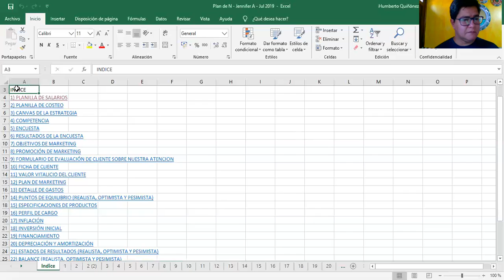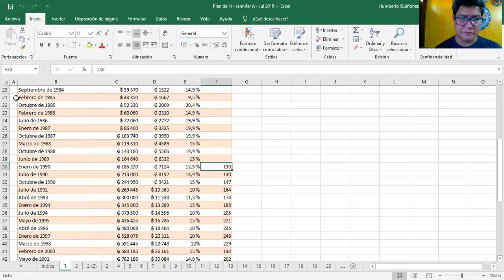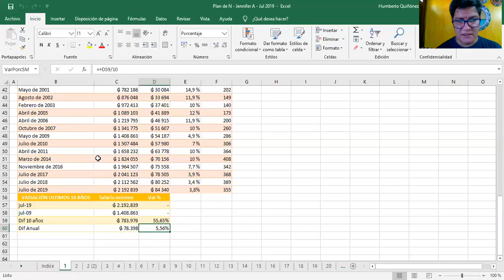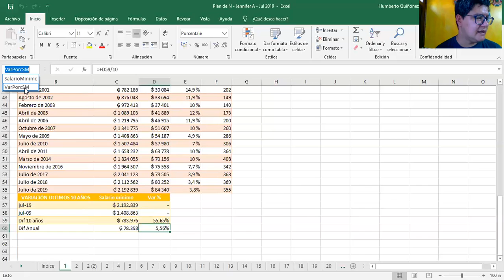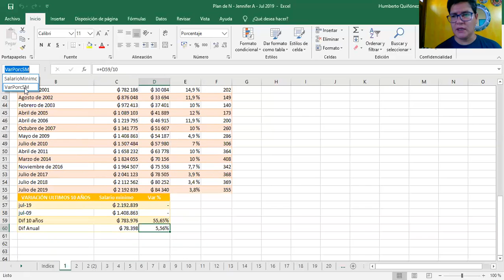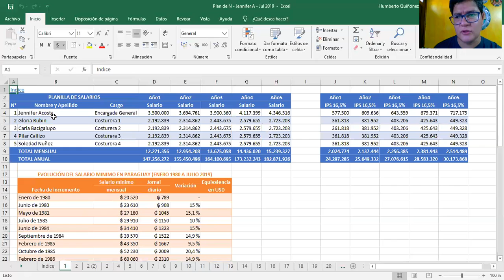Planilla de Salarios - Hada Madrina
Corresponde al calculo de los salarios y evolución del Salario Minimo en el Paraguay como también el Aporte Patronal de la planilla en Excel de la empresa Hada Madrina.